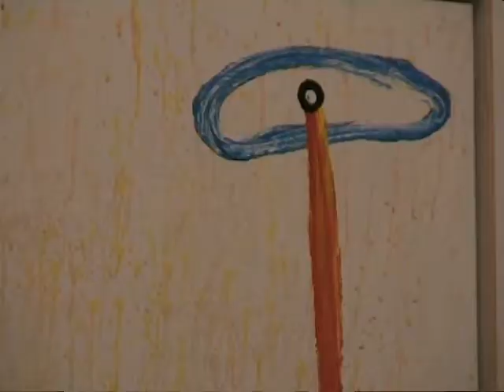Barcelone Espagne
Franjo Beslic au Musée de Barcelone Espagne